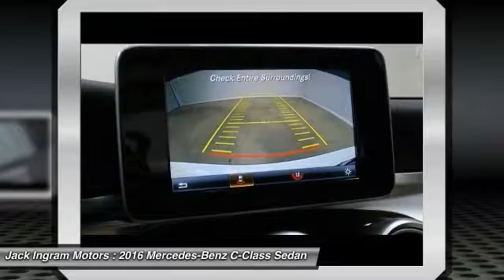2016 Mercedes-Benz C-Class Montgomery AL M4068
2016 Mercedes-Benz C-Class C300

227 Eastern Blvd.

Don't miss this 2016 Mercedes-Benz C-Class. It's equipped with Automatic transmission and features a White exterior. With 8 miles, You'll want to take this sedan home. Make a great choice today.